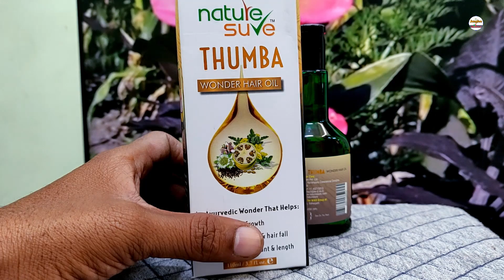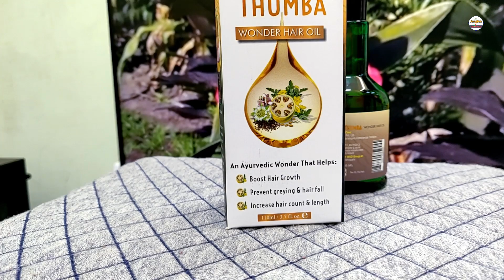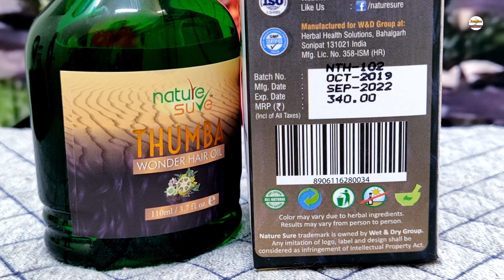गंजापन,सफेद बाल, झड़ते बाल एलोपेसिया सिर की खुजली दूर करके मोटा घाना मजबूत बनाने वालाआयुर्वेदिक तेल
पोषक तत्वों और खोपड़ी के संक्रमण का नुकसान बालों के झड़ने, खालित्य और गंजापन का मुख्य कारण है। शुद्ध और उच्च श्रेणी के प्राकृतिक अवयवों के साथ बनाया गया, नेचर श्योर ™ थुम्बा वंडर हेयर ऑयल एक आयुर्वेदिक हेयर टॉनिक है जो जड़ी-बूटियों से बनाया गया है जो खोपड़ी के संक्रमण से लड़ने में मदद करता है और बालों के रोम को पोषण देता है।

थुंबा, भी रूप में जाना जाता कड़वे एप्पल , Indrayan या Hanzal एक रेगिस्तान फल जिसका तिलहन मदद करने के लिए जाना जाता है बाल विकास गतिविधि को प्रोत्साहित, समय से पहले graying और बाल गिरने, वृद्धि बाल गिनती और बालों की लंबाई और खालित्य और गंजापन के विपरीत संकेत को रोकने के लिए है। थुंबा चिकित्सकीय रूप से 70% बालों के रोम को सफलतापूर्वक विकास के चरण में वापस लाने के लिए सिद्ध है । थुम्बा भी बाल विकास शुरू करने और तेजी से पूरा करने के लिए ले जाने के लिए आवश्यक समय को काफी कम करने के लिए पाया गया है ।
Nature Sure Thumba Wonder Hair Oil for Men and Women - 1 Pack (110ml)